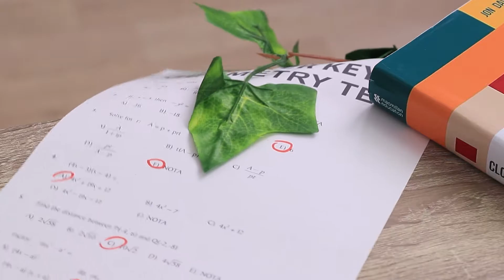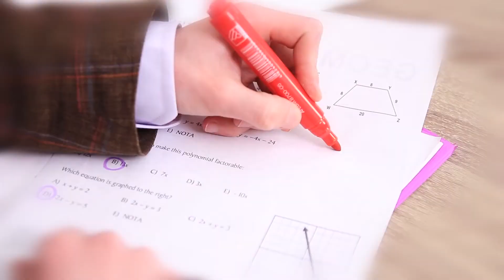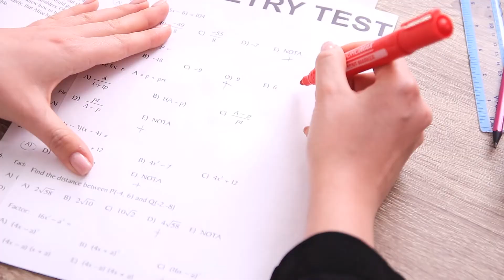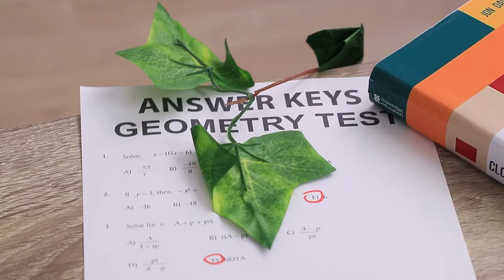Супергерої в коледжі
Якби супергерої були звичайними студентами. Вам цікаво? Сьогодні ми покажемо, як поводять себе супергерої-студенти.